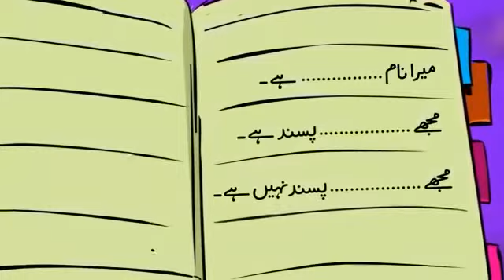ap ko kia pasand hy?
Video from عامر غازی